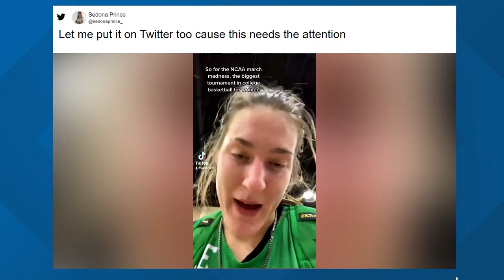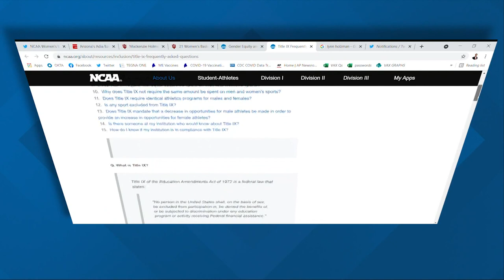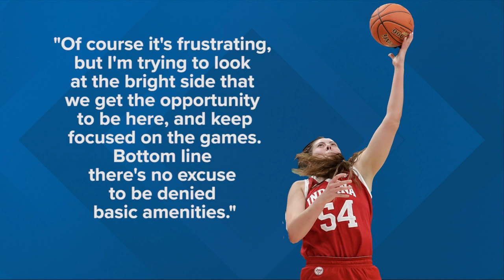NCAA players, former coaches say weight room disparity at March Madness basketball tournaments is no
There is outrage on social media tonight after photos from the men's and women's NCAA March Madness tournaments appear to show two very different set-ups.